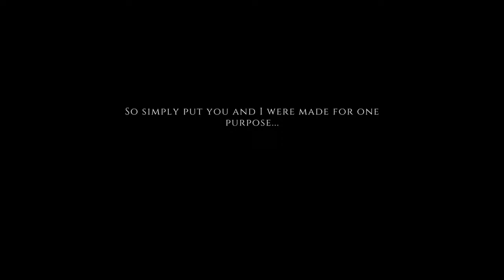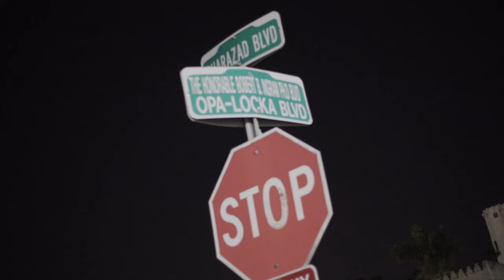Made in His Image (Official Music Video)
Keinley Lafleur presents "Made In His Image"
New single streaming on all major platforms.
Everything that God have created was created with purpose. You and I (mankind) was created to reflect God's image and to resemble his character. Be blessed and walk into your purpose.